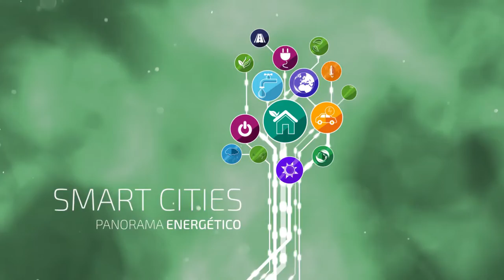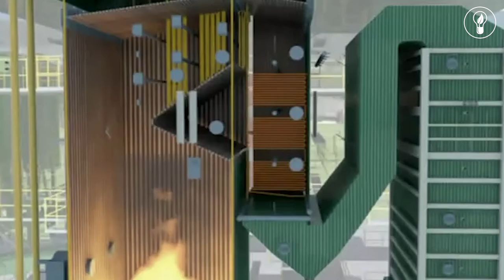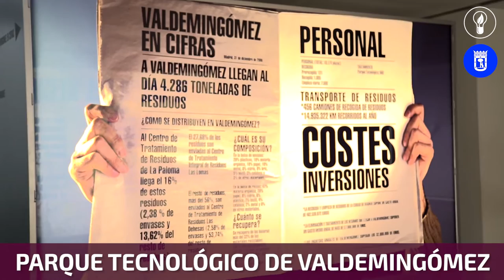URJCx-MOOC ENERGÍA. La naturaleza como fuente de energía. Biomasa energética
Tema 3: Energías renovables II
Apartado 3.1: La naturaleza como fuente de energía
Biomasa energética